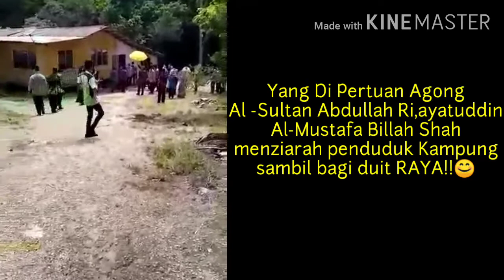YDP Agong masuk kampung bagi duit RAYA!!!😲